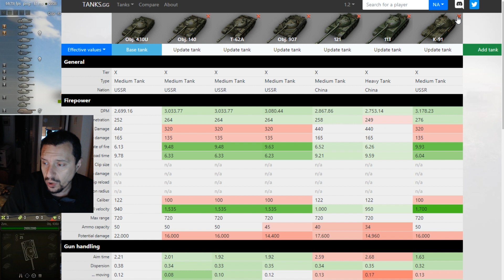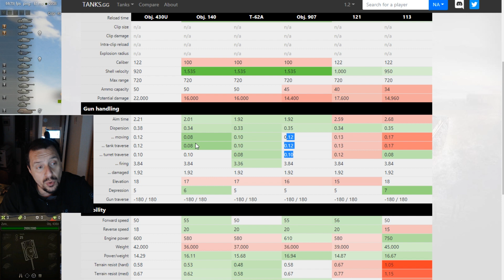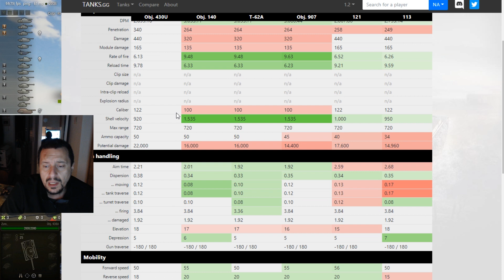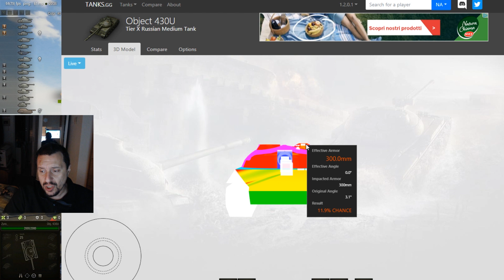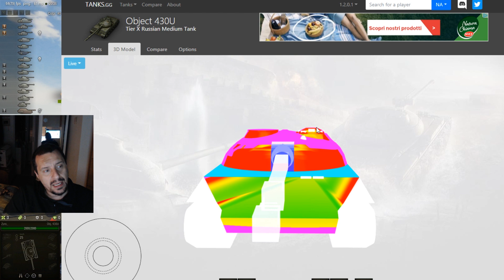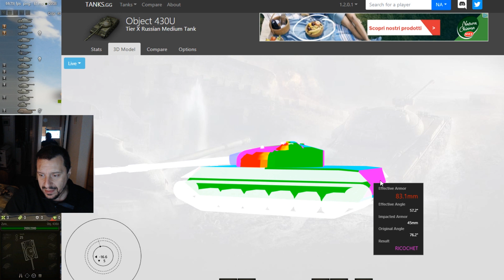World of Tanks Obj 430U Review ITA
Ennesimo medio Russo?